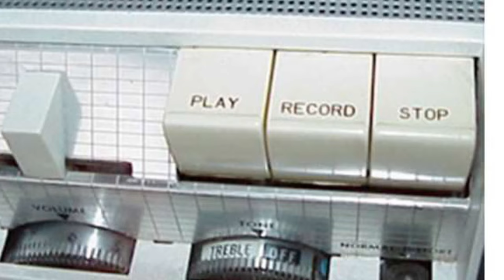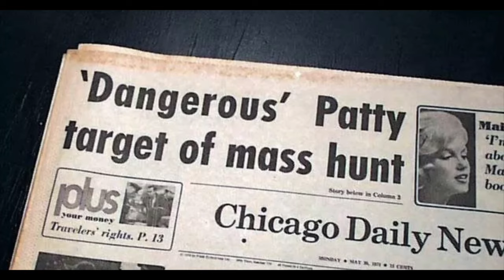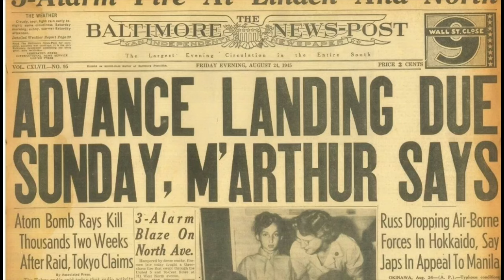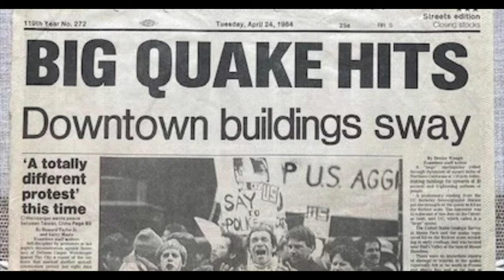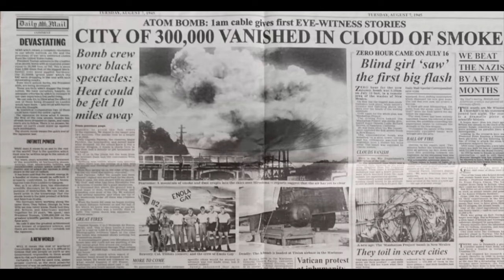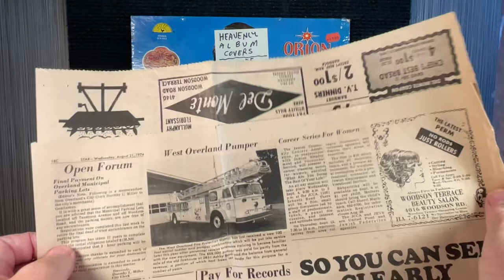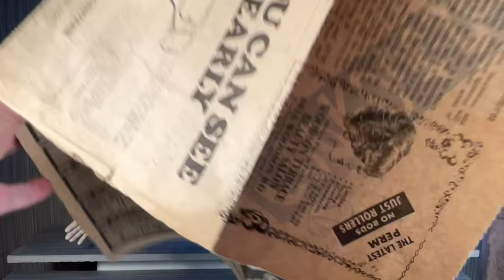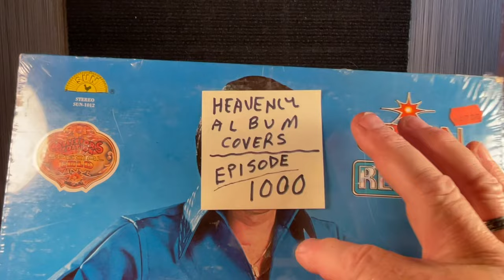ORION - JIMMY ELLIS + Wollensak reel-to-reel + ANNIVERSARY SPECIAL - Part 1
ANNIVERSARY SPECIAL - Part 1

featuring the Wollensak 1500 (or 1515)
reel to reel tape recorder

+ a page from an old newspaper

ORION: The Man Who Would Be King (2015)

a film by Jeanie Finlay tells the story of Jimmy Ellis – an unknown singer plucked from obscurity and thrust into the spotlight as part of a crazy scheme that had him masquerade as Elvis back from the grave